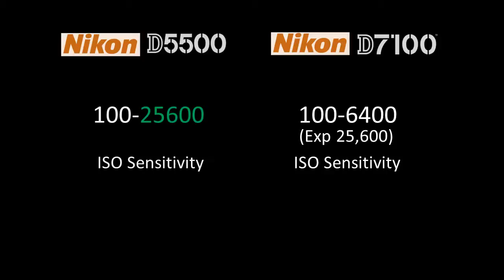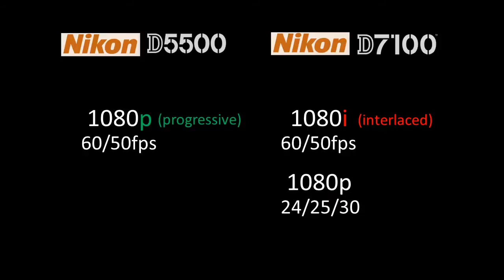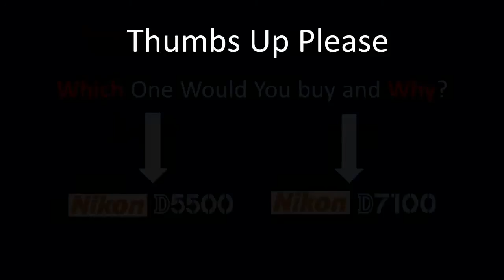Nikon D5500 Vs Nikon D7100